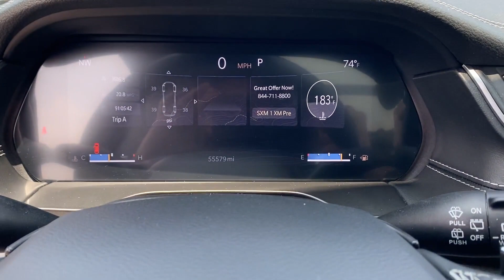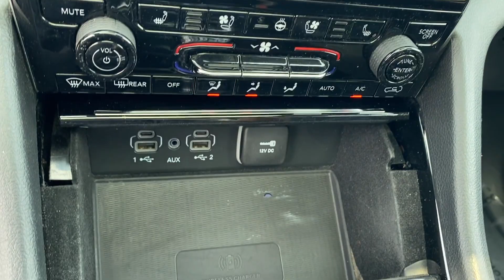2022 Jeep Grand Cherokee L Limited Bessemer, Tuscaloosa, Hoover, Birmingham, Jasper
2022 Jeep Grand Cherokee L Limited 1C4RJJBG6N8532849 Video